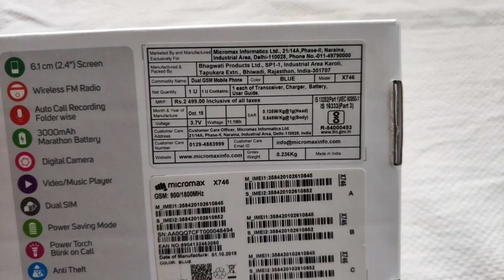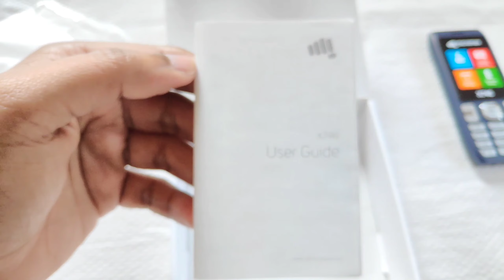Micromax X746 unboxing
Hey guys, in this video I have unboxed Micromax X746 & I have bought this from Amazon.in for Rs 1149.

(Black + Red)

My Gears:-
Video Shot on Poco F1

My Tripod Stand

About:- In Unboxing FuN you will get unboxing and reviews of products which are bought from online stores.